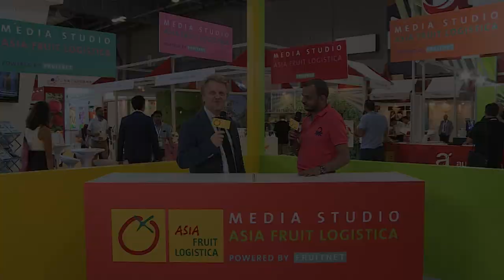Interview - Girish Sarda CEO MGE Farms